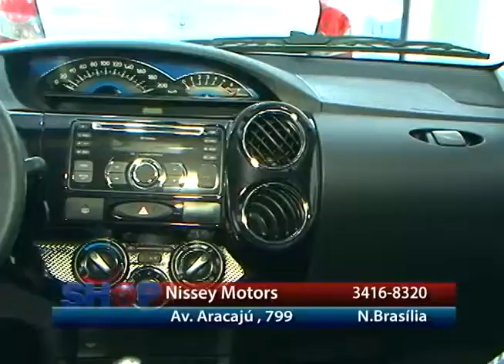NISSEY MOTORS 02 12 14